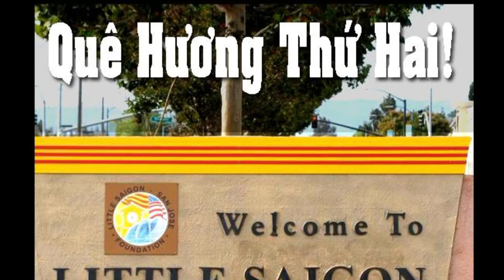Người Việt Có Nhiều Hy Vọng Lấy Lại Ghế Nghị Viên KV7- TP SJ